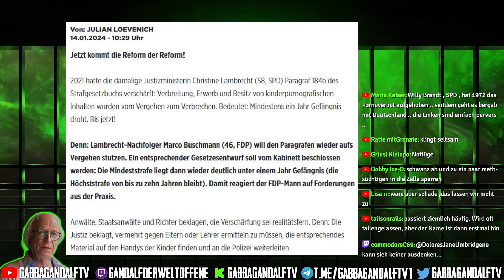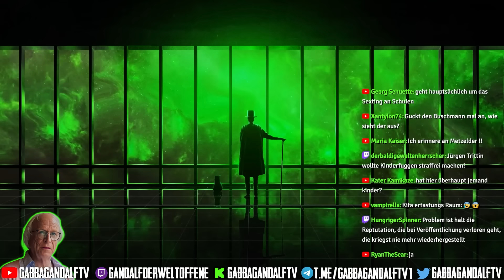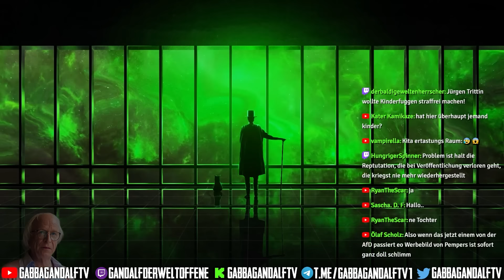Unglaublich: Strafsenkung bei Kinderp*rnografie